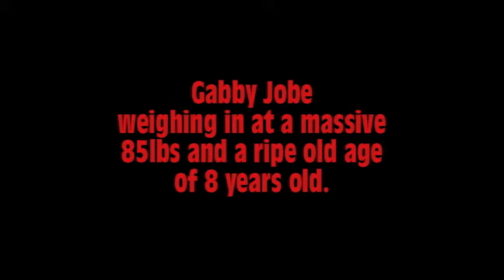Gabby Jobe Powerlifting meet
My 8 year old daughter competing in her 3rd powerlifting meet. She benched 50lbs, and deadlifted 121lbs and totalled 171lbs for a PR.